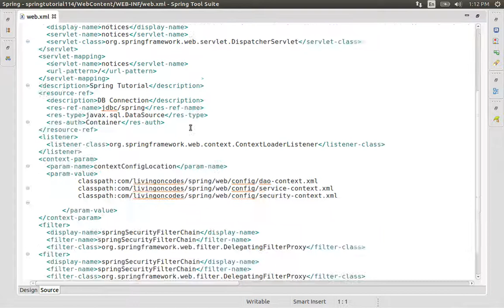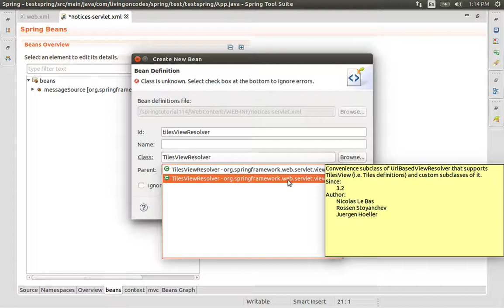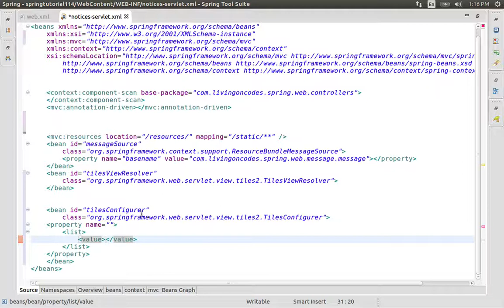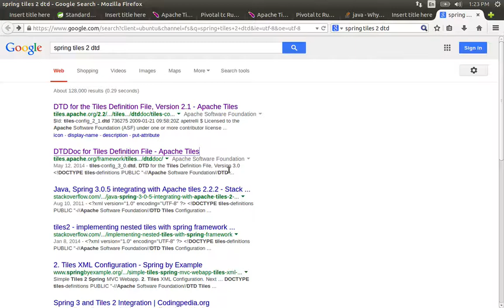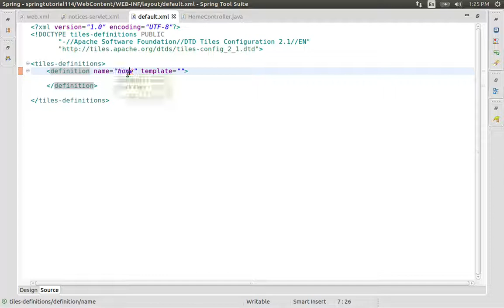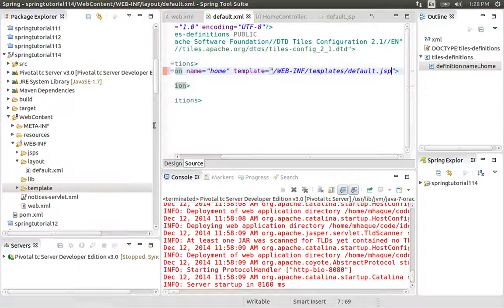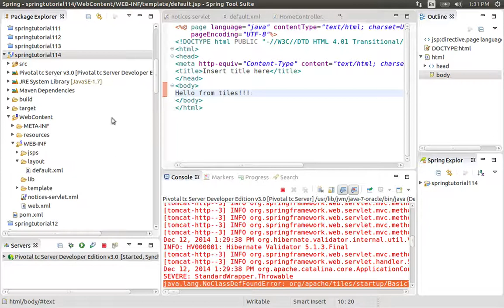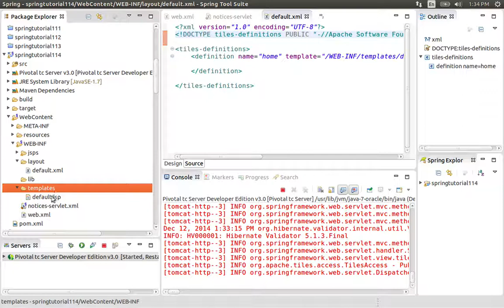114 Hello World Apache Tiles